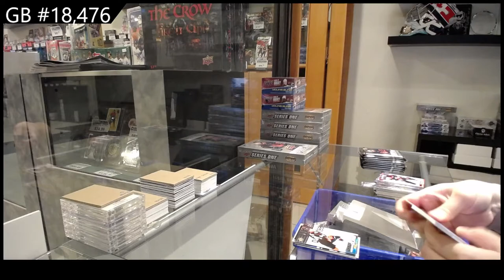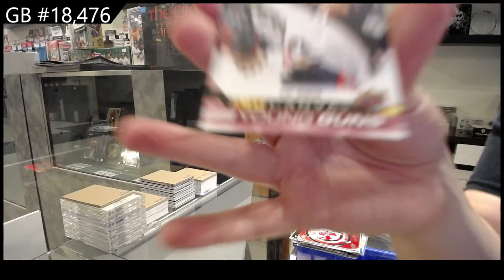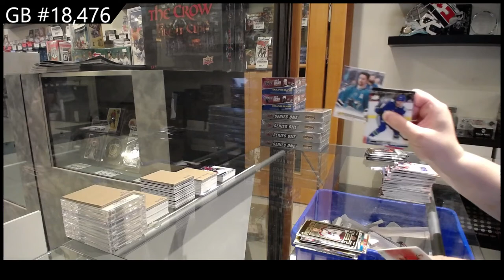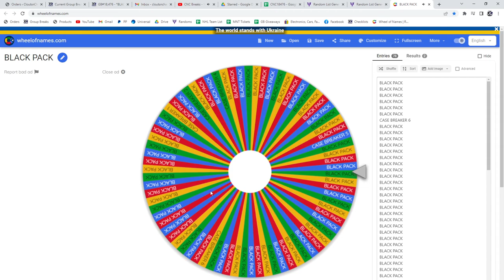22-23 Upper Deck Series 1 Hockey 2 Box Break - C&C GB #18,476